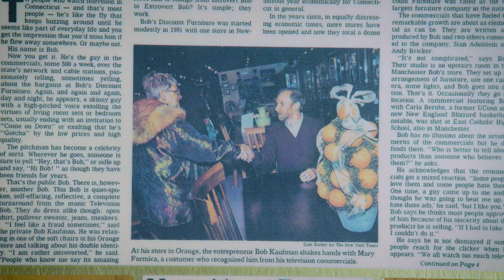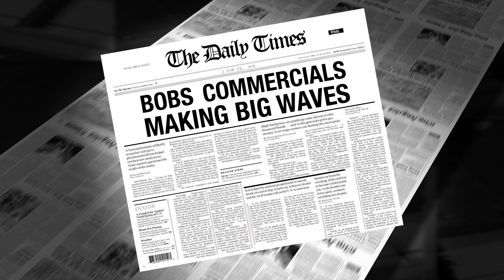The Bob's Discount Furniture Story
Bob Kaufman, the founder of Bob's Discount Furniture, shares his unique approach to becoming an industry disruptor before that concept was cool.

Kaufman became an industry disruptor after what turned out to be a happy motorcycle accident. His doctor recommended that he get a waterbed, so he set out to the furniture stores and was bombarded with shady pricing and gimmicks. Eventually, he couldn’t take it anymore and went on to found Bob’s Discount Furniture, providing customers with everyday low prices, gimmick-free.

Bob’s Discount Furniture has over 100 locations across the United States Headquartered in Manchester, Connecticut, Bob's has been in business for over 26 years and has long-standing relationships with numerous manufacturers to provide stylish pieces so you can furnish your living room, dining room, bedroom, and entire home with the look you want for less.

While customers are shopping they can enjoy the on the house Bob’s Cafe that has ice cream, sweet treats and gourmet coffee. In the Cafe of each store is also a life-size statue of Little Bob that collects donations from customers. Each quarter, Bob’s matches the thousands of dollars collected and gives it directly to a chosen non-profit. This year, Bob’s selected the Special Olympics, Autism Speaks, Alex’s Lemonade Stand Foundation, and Pajama Program to be the recipients of the Cafe Collection donations. Through the Bob’s Discount Furniture Charitable Foundation and Bob’s Outreach, the company also supports their communities by providing $2.75 million yearly to hundreds of nonprofits.

Can't get enough of Bob's Discount Furniture and Little Bob?